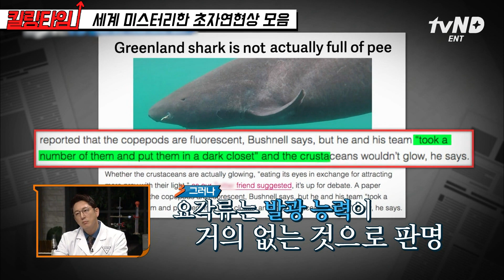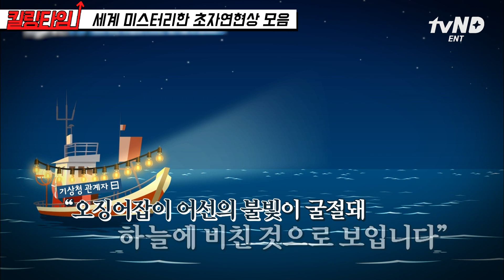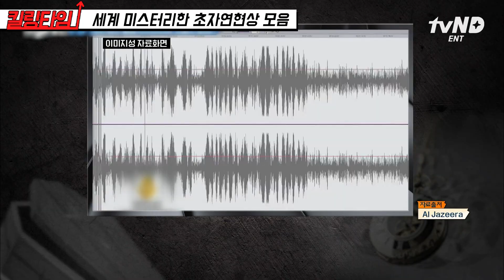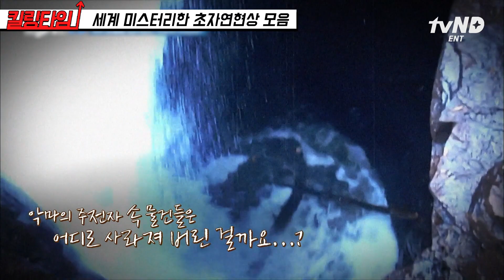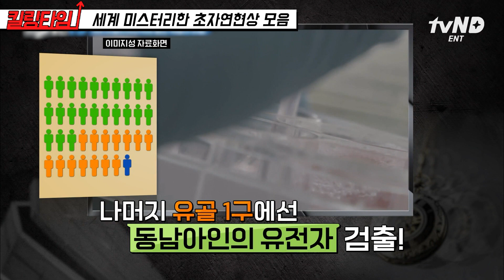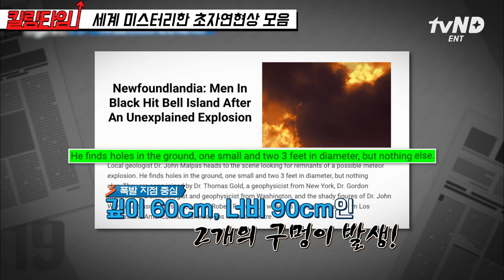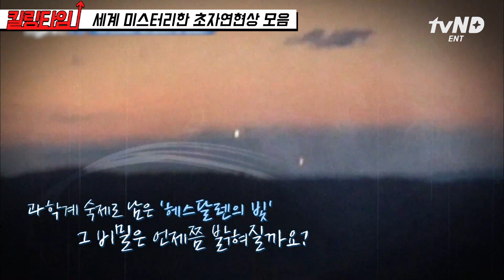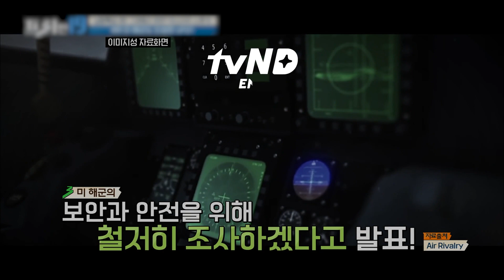[킬링타임 70분] 공포 영화 촬영 중 자꾸 꺼지는 카메라?ㄷㄷ 인간은 차마 알 수 없는 미스터리 자연 현상들😱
0:00:00 오프닝
0:00:20 세계 미스터리한 초자연현상 모음

회차 정보: 프리한19 167화, 271화